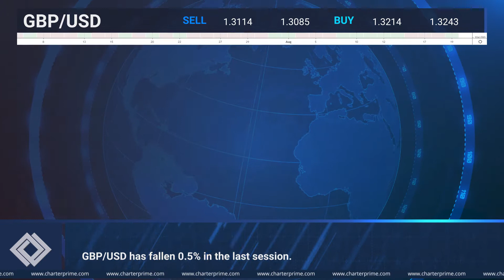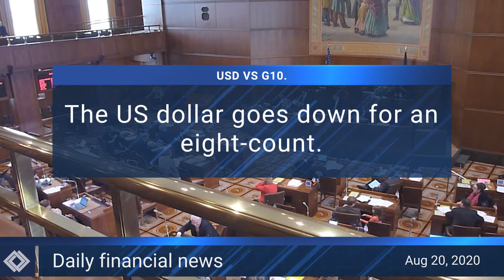Daily Market Outlook | 20th August 2020